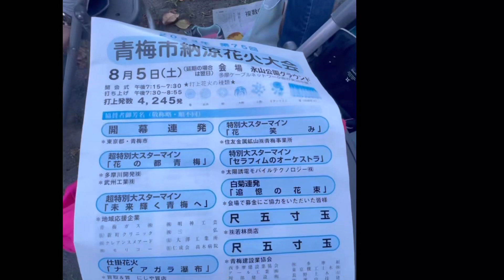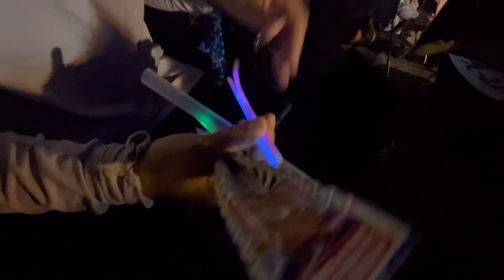青梅花火大会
4年ぶりに開催の青梅花火大会

4245発の花火に尺玉は、大きく感動しました。今回は、すべて有料席でイス席1500円をかいました。